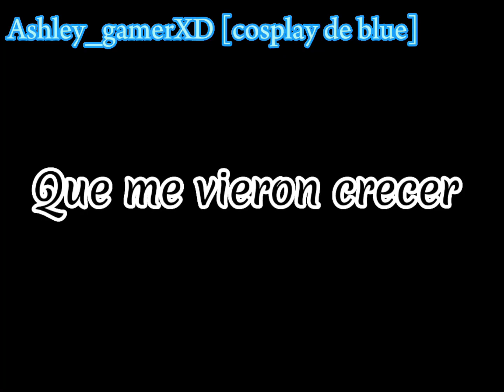Hoy voy hablarte… || Meme || Rainbow friends